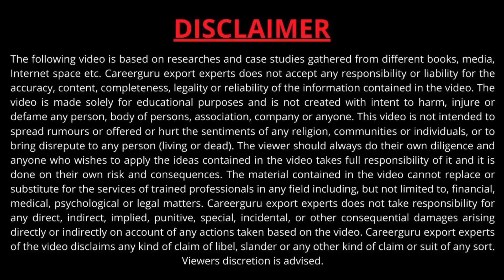Saving Account Vs Current Account. Difference between Current account and Saving account .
Join Our 5 Days FastTrack Course including Accommodation and Food.